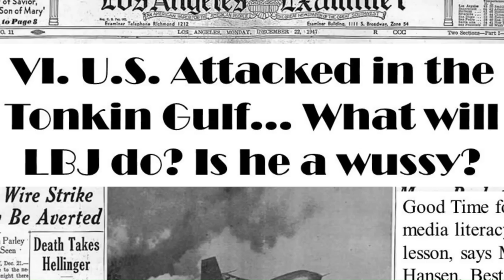This "stoned" soldier terrified the NVA | US Army Medal of Honor – FB Illingworth 🇺🇸🇻🇳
April 1,1970. Fire Base Illingworth, Tay Ninh Province, Republic of Vietnam.

Sergeant Peter Lemon and his men have spent the previous day out on patrol in the region near the base before returning there to rest that same evening. It is known that a large unit of the enemy are in the immediate vicinity of the base, and so sentries are on alert, whilst the rest of the men, including Lemon, try to grab some much-needed sleep in anticipation of action later in the night or the next morning. The Sergeant smokes and prepares to sleep …
About 2:18 a.m. Sergeant Lemon is still awake… Suddenly, the silence of the night is broken by the sounds of heavy shelling. Mortar and recoilless rifle rounds are impacting the base. After 20 minutes of this heavy barrage a battalion of 400 crack North Vietnamese Army soldiers begin storming the berm. The G.I.’s manning FB Illingworth are severely outnumbered – and must fight like the very devil if they are not to be overrun and slaughtered.

ODYSSEUS FILES is a YouTube channel dedicated to showcasing primarily military history content (plus certain other topics) in short documentary form, featuring interesting and quirky characters and stories from the late 19th Century on through the 1st and 2nd World Wars to the present.

It is not always possible to find 100% accurate footage to illustrate these cinematic short films, but where possible ODYSSEUS FILES strives to keep it authentic. Background music will always attempt to provide appropriate emotional mood.

Topics and content are thoroughly researched and portrayed in their historical context for both educational and entertainment purposes.  We try our best to be accurate in terms of the data in our short films, but are not experts in all areas and are always learning new things, so if we get something wrong - please feel free to contact us. Also if you have an idea you believe may fit the scope of our channel - again - do not hesitate to let us know.

PIXABAY LICENSE CERTIFICATE This document confirms the download of an audio file pursuant to the Pixabay License as defined in the Pixabay Terms of Service available Licensor's Username Licensee: u_p14vwlamil Audio File Title: Cinematic Atmosphere Score 1 Audio File URL Audio File ID: 22134 Date of download: 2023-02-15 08:33:30 UTC Pixabay GmbH c/o Lacore Rechtsanwälte LLP